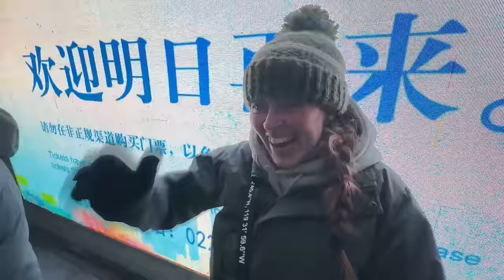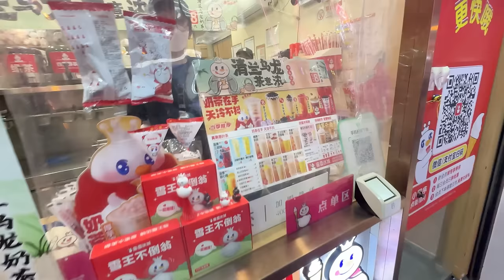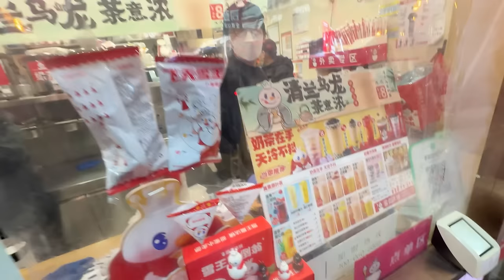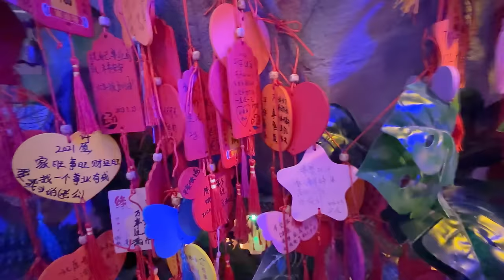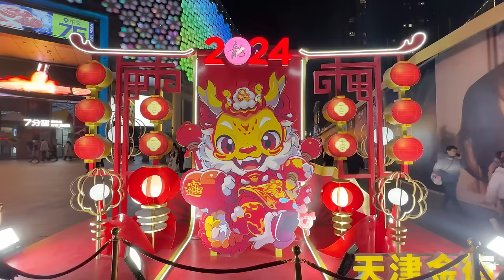China is NOT What You Think... 🇨🇳 (What Happens After Dark?)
China is NOT What you Think - Is China a safe country to travel is one of the most asked questions that we get. Join us in this episode as we go on a night out in Tianjin, China and show you what happen after dark.

⚠️ YOU get to decide where we should go!! The Choice is Yours: Choose our Next Escape! ⚠️

👉 Or, if you're feeling all PayPal-ish, here's our virtual tip jar

🎬  You might also like these videos from our China series🎬

You can also share our video with your friends and family on social media.